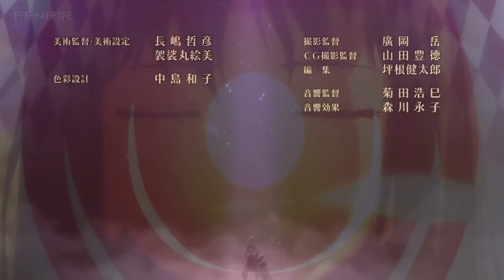【Black★Rock Shooter AMV】 BR☆S Vs Strength「Devils Never Cry」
Join members channel:    / @fenrir
🕊️Twitter (X) :  @Xyriah_official
♥𝑺𝑼𝑷𝑷𝑶𝑹𝑻 𝑴𝑬 ♥
Help me reach will 4k:    / @fenrir.vfx
𝑨𝒏𝒊𝒎𝒆 𝒍𝒊𝒔𝒕:
Arifureta Shokugyou De Sekai Saikyou
Arknights
Akame ga Kill
Azur Lane
Babylon
BNA: Brand New Animal
Black Bullet
Black Rock Shooter
Bleach
Blood C
Boruto
Castlevania
Chuunibyou demo Koi ga Shitai! Ren
Chainsaw Man
Dragon Ball
Enen no Shouboutai (Fire Force)
EVA
Fate Apocrypha
Fate Grand Order Zettai Majuu Sensen Babylonia
Fate Zero
Fate ⁄ stay night Heaven's Feel III
Fairy Tail
Fog Hill of Five Elements
Gate
Gekijouban Jujutsu Kaisen 0
God Eater
Hatsune Miku
Helluva Boss
Hellsing Ultimate
IS Infinite Stratos
JoJo no Kimyou na Bouken Part 6 Stone Ocean
Jujutsu Kaisen
Kyokou Suiri
Kyoukai no Kanata
Kyoukai Senjou no Horizon
Lycoris Recoil
Magi - The Labyrinth of Magic
Mahou Tsukai no Yome
Mato Seihei no Slave
Mirai Nikki
Mob Psycho 100
Mushoku Tensei
Nekopara
One Punch Man
Orange
Oshi No Ko
Persona 3
Punishing: Gray Raven
Re:Zero
Shingeki no Kyojin
Solo leveling
Tamako Market
The Rising of the Shield Hero
TRIGUN STAMPEDE
Violet Evergarden
ViVid Strike!